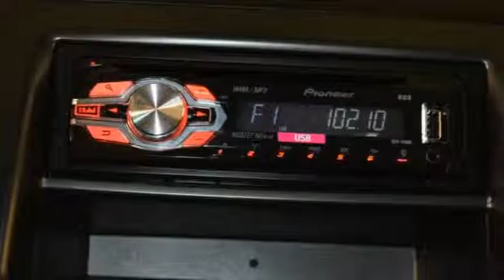Kia Picanto 1.0 ComfortLine 7 jaar garantie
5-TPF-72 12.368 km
  Prijs:     € 9.950
  Merk:     Kia
  Model:     Picanto
  Type:     1.0 ComfortLine 7 jaar garantie
  Carrosserievorm:     Hatchback (5 drs)
  Bouwjaar:     2014
  Transmissie:     handgeschakeld
  Kleur:     Wit
  BTW/Marge:     marge
  Brandstof:     benzine
  Energielabel:
  Garantielabels:

Accessoires
* Abs en ebd
* Airbag(s) side
* Airbag bestuurder en passagier
* Airconditioning
* Bestuurdersstoel in hoogte verstelbaar
* Brake assist system
* Gordijnairbags voor
* Hoofdsteunen achter
* Multimedia-voorbereiding
* Radio/cd speler
* Start/stop systeem
* Stuurbekrachtiging

Afleverkosten: € 595
Boekjes: Aanwezig

BAS, multimedia-voorbereiding, start/stop systeem, verstelbaar stuur. Een gebruikte auto koopt u natuurlijk ook bij Tinholt! De Top Selectie garantie van KIA: Deze auto wordt geleverd met garantie tot 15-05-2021. Deze garantie is van bumper tot bumper! Met KIA Top Selectie profiteert u van de volgende zekerheden: Voertuigcontrole op 105 punten - Onderhoud historie aanwezig - Gegarandeerde kilometerstand NAP - Schadevrij - 7 jaar garantie vanaf datum deel 1. KIA internationale wegenhulp, nieuwe APK en een afleverbeurt. Druk- en zetfouten voorbehouden. Fabrieksgarantie tot 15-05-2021; Afleverkosten: ¤ 595
Een gebruikte auto koopt u natuurlijk ook bij Tinholt!

 De 15 zekerheden van een Tinholt occasion.

 1.Altijd een onderhoudsbeurt beurt bij aflevering.
 2.Nieuwe APK keuring.
 3.Gegarandeerde kilometerstand met NAP pas.
 4.Minimaal 50% bandenprofiel bij aflevering.
 5.Minimaal 6 of garantie.
 6.Mogelijkheid voor verlengde garantie tot maximaal 24 maanden.
 7.Altijd € 50,00 brandstof bij aflevering.
 8.Interieur en carrosserie volledig gereinigd.
 9.Nieuwe mattenset.
 10.Mogelijkheid om nu de helft te betalen en de andere helft
 over 12 maanden tegen 0% rente.
 11.Aflevering inclusief gratis mobiliteitsservice.
 12.Gratis zomer- en winterinspectie.
 13.Gratis offerte voor een voordelige BOVAG autoverzekering
 14.Gratis offerte voor uw autofinanciering met een lagere rente dan bij uw bank.
 15.Al meer dan 25 jaar een vertrouwd adres in Kennemerland en omstreken!

 Druk- en zetfouten voorbehouden

Aanbieder
Tinholt
Klompenmakerstraat 43
1991JJ VELSERBROEK